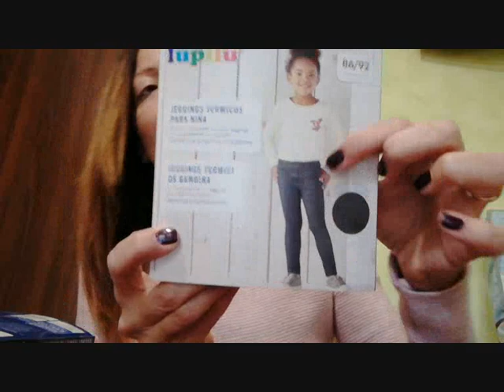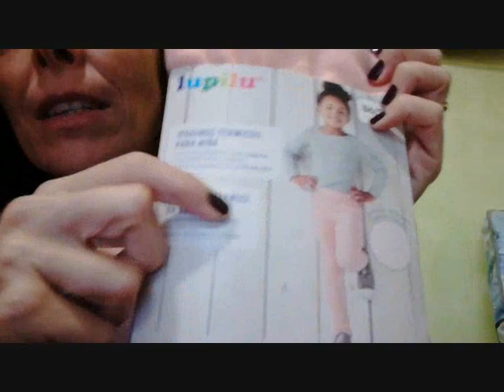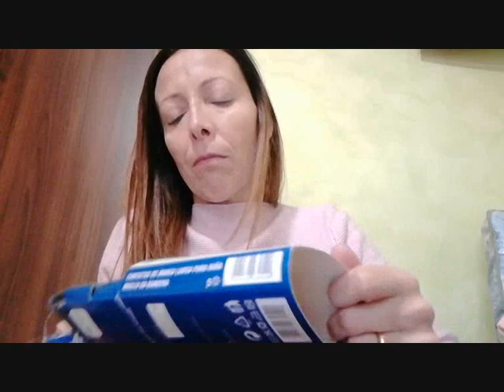LIDL DUPES PROFUMI FAMOSI